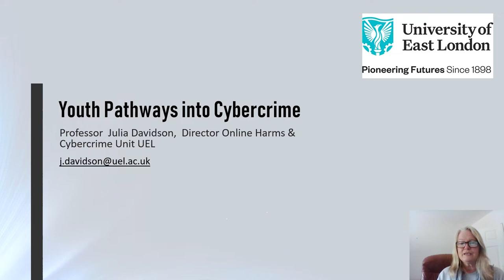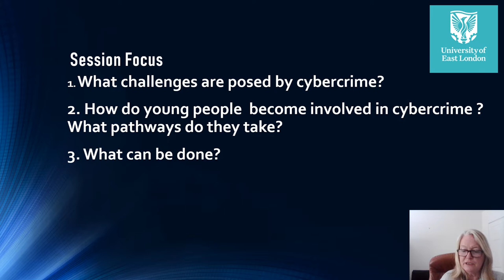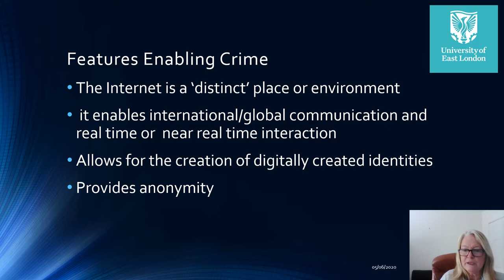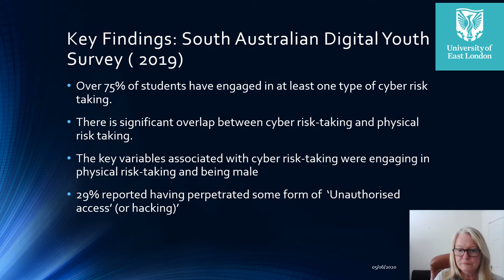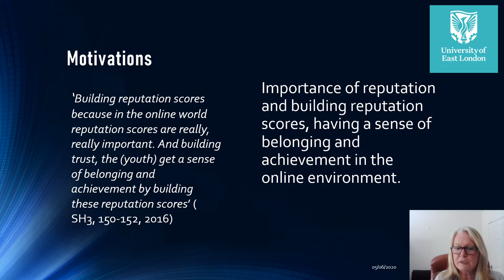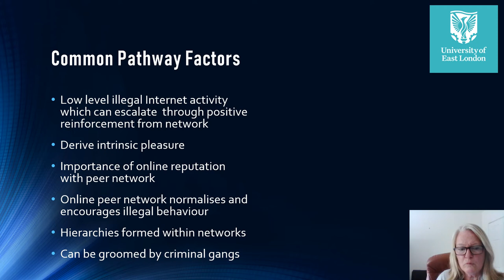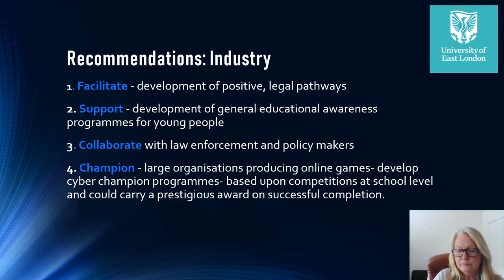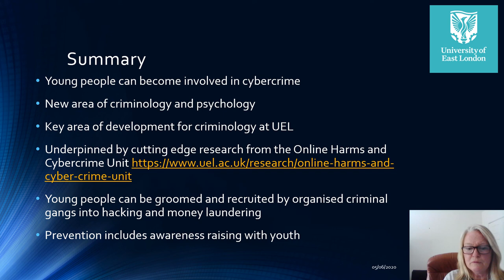Cybercrime & Youth Pathways - Prof Julia Davidson